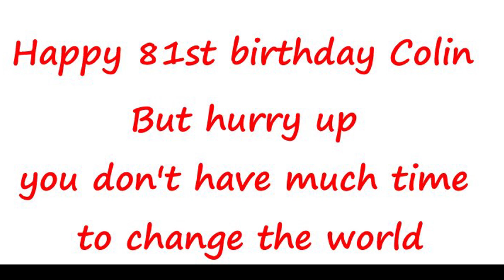Happy 81st Birthday Colin - Time to Change the World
Happy 81st Birthday Colin.  But hurry you don't have much time to change the world.

Join Colin to reflect on the changes to the world over his lifetime.

Colin Austin is the pioneer of Wicking Beds - The system is designed to increase food production while using around half the amount of water than a more traditional irrigation system would use.

Create produce full of biota nutrients.